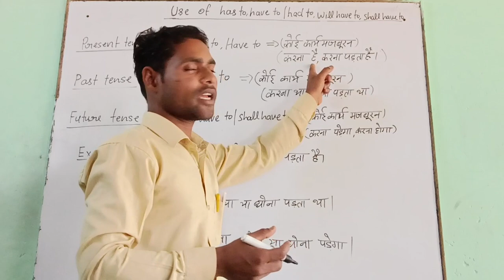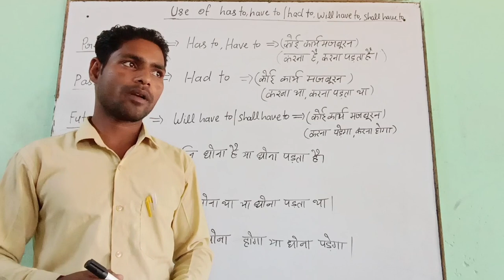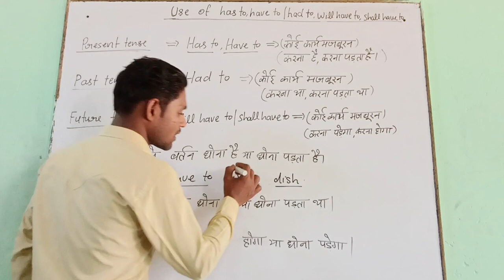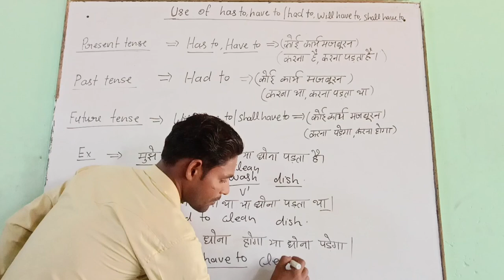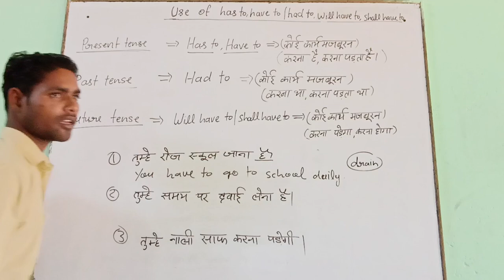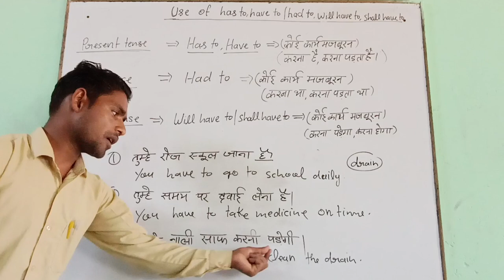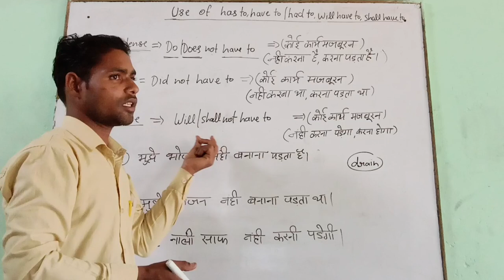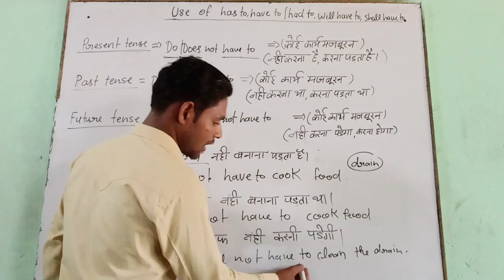use of has to, have to, had to,will have to ,english padhna kaise sikhe , English speaking practice